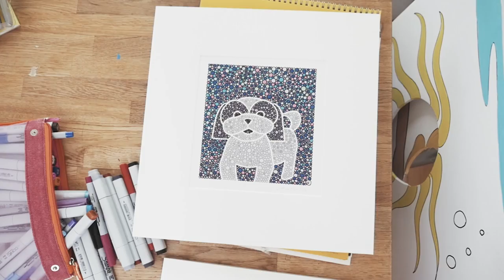Sutton Foster and her Dachshund Yorkie - Think Adoption First (Petco)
Sutton Foster had a fear of dogs until she adopted Mabel, a Dachshund and Yorkie mix. Now she can't imagine her life without a dog! Mabel loves to snuggle and makes a great companion. Being a  singer/dancer/actress/artist, Sutton loves being creative everyday and now makes dog portraits. Some of the proceeds of her work goes to the Humane Society of New York. So many dogs need homes and it's important to Think Adoption First. Are you interested in adopting?

Petco and the Petco Foundation partner with thousands of local animal welfare groups across the country and through in-store pet adoption events, help find homes for more than 400,000 animals every year as part of the Think Adoption First initiative.